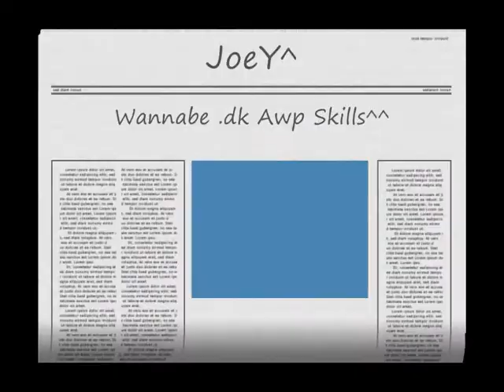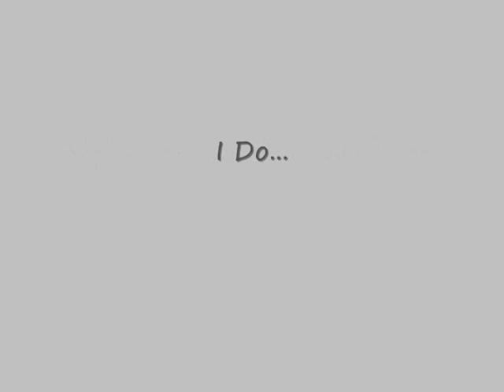JoeY^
In Honoring Of My Brother .dk^^